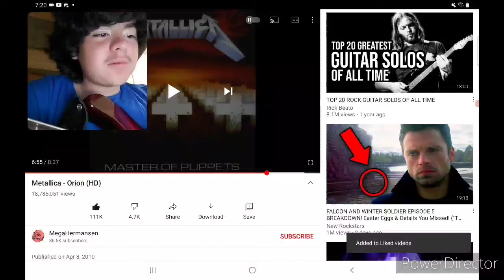the bass break on orion on bass (lol and I played it 😁)